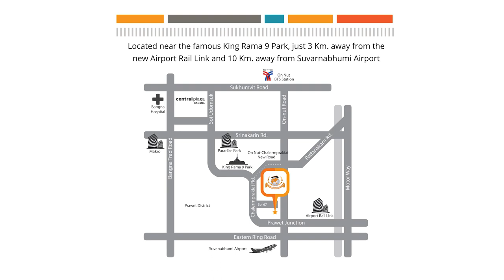Pan-Asia International School Kindergarten Section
The PAIS Kindergarten is a very special place for young children to learn and grow! Here's an inside look at what a typical day at our PAIS Kindergarten looks like.

We are one of Bangkok's well reputed American Kindergarten school based in Common Core . We offer a wide array of academics/developmental activities for kids aged to 2 years to 5 years old. Come visit us today!

With its motto "Western Curriculum and Eastern Culture", Pan-Asia International School,Bank, offers a truly global education experience, integrating Eastern and Western educational philosophies, with an international team of experienced teachers, and a beautiful  campus.